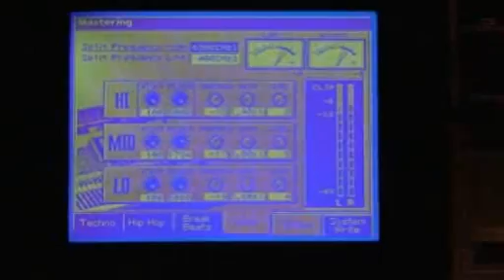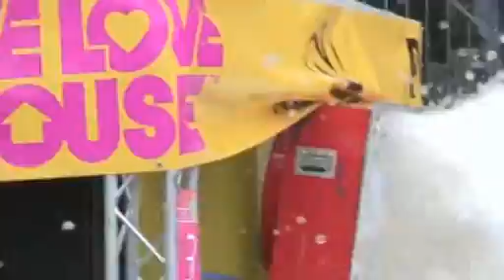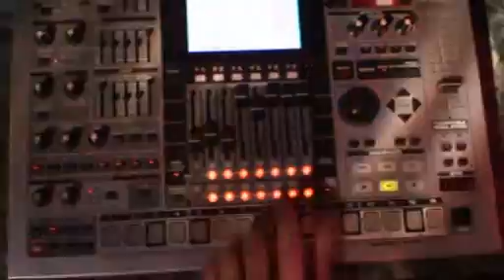Terror Blind - Street Party